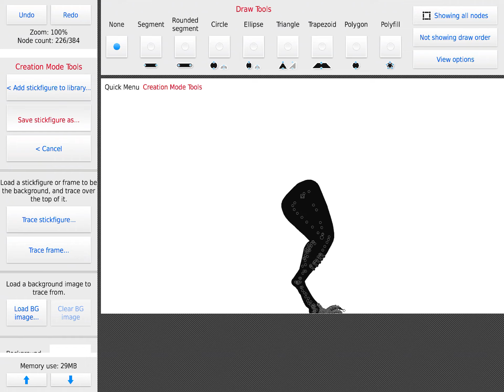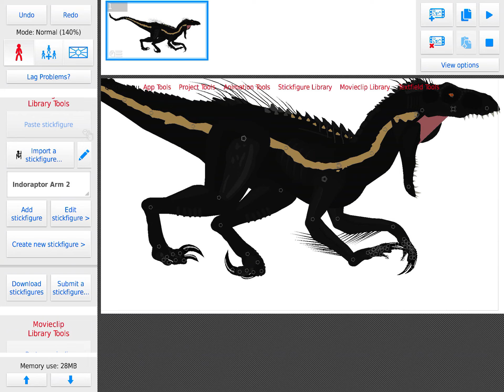i finally got this 6